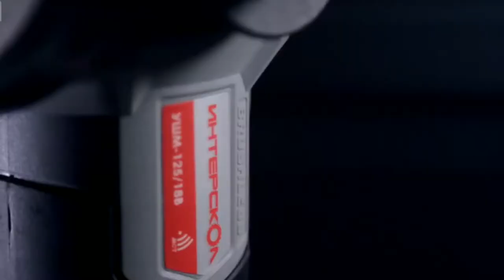Профессиональная углошлифовальная машина УШМ-125/18В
Vido haqida
УШМ-125/18В